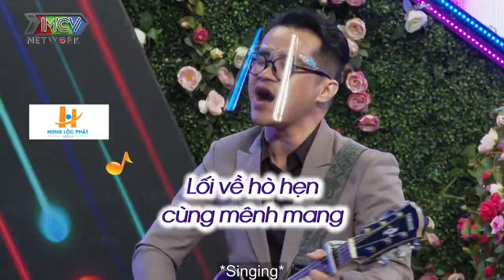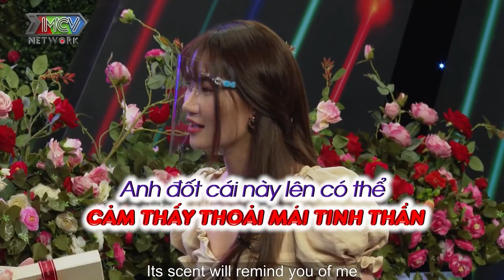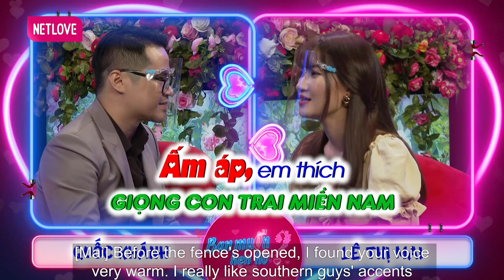Ngọc Lan NÓNG VỘI MAI MỐI vì quá ưng ý nhà trai khiến Quyền Linh phải "nhắc nhở" | Hẹn Hò Khai Xuân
Ngọc Lan NÓNG VỘI MAI MỐI vì quá ưng ý nhà trai khiến Quyền Linh phải "nhắc nhở" | Chuyện Hẹn Hò